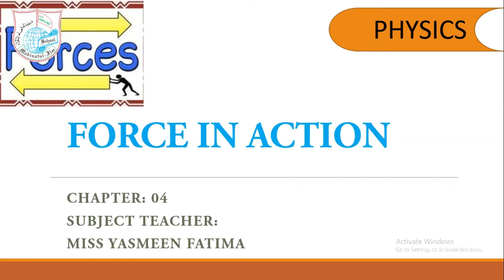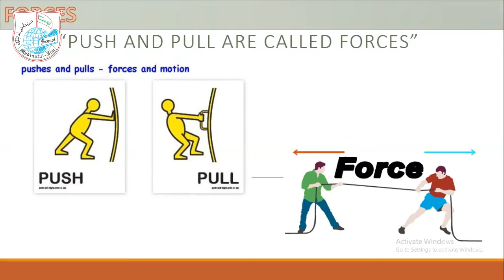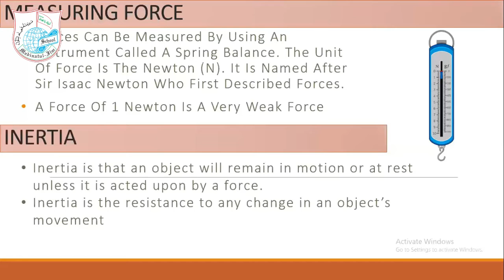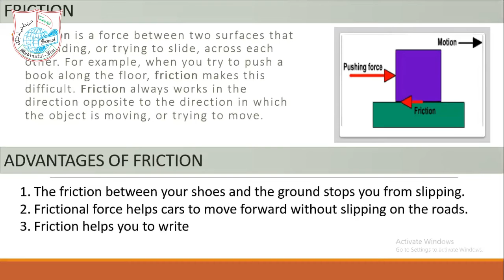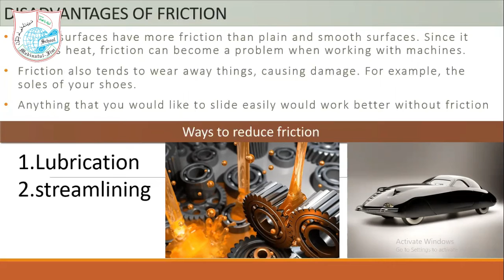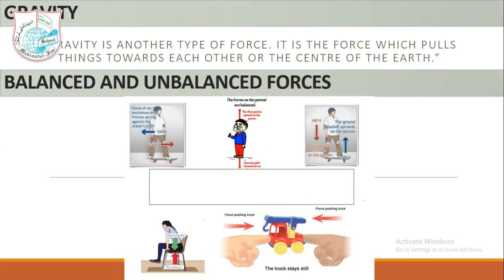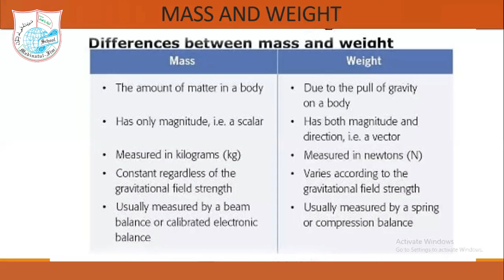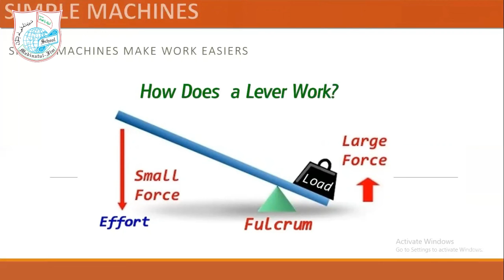SCIENCE - Class V | Chapter: Force in Action | Ms Yasmeen